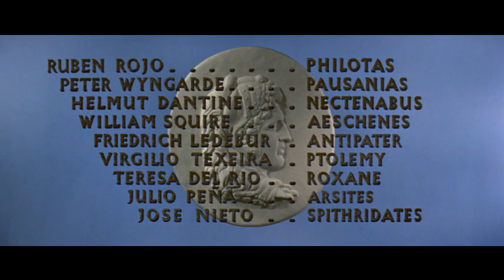Aleksander Wielki (film 1956 Lektor